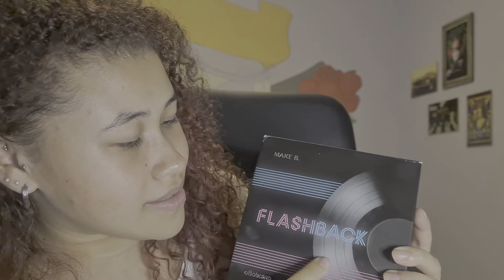Primeiro vídeo de 2021!!!! Novidades + avisos importantes...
Olá meus amores!!! tudo baum com vcs???

Esse é o primeiro vídeo do ano, espero que vocês gostem, falei um pouquinho de tudo do que vai acontecer esse ano e as novidades, oq aconteceu nas festas de final de ano e tudo mais!!!

MUITO OBG E ATÉ O PRÓXIMO VÍDEO!